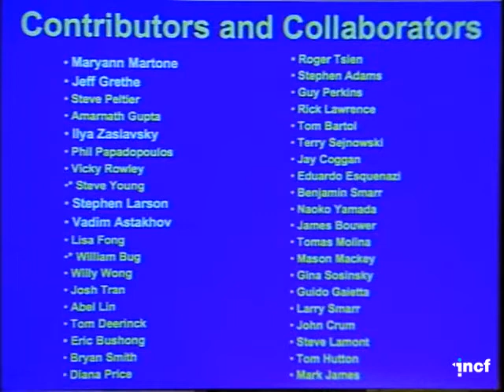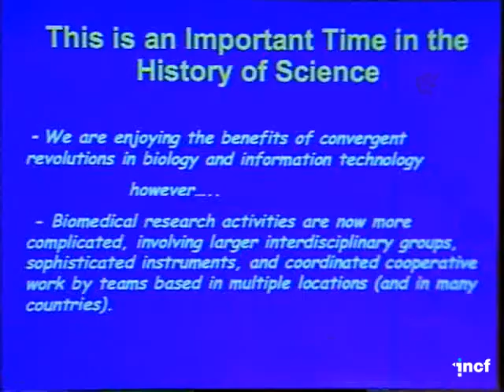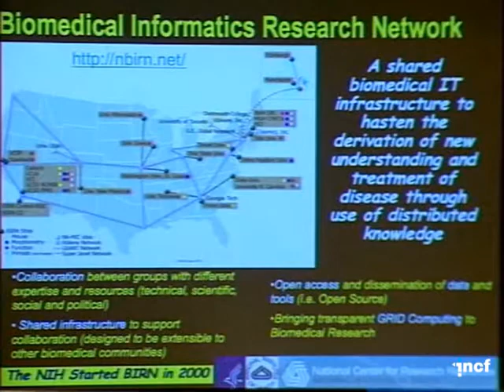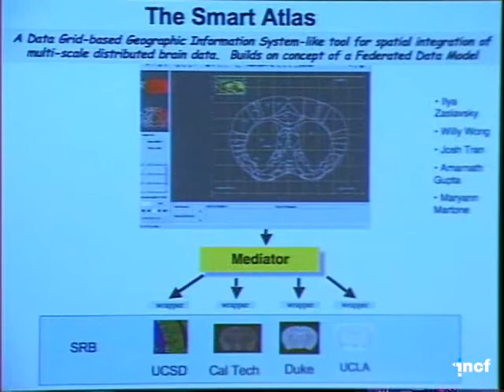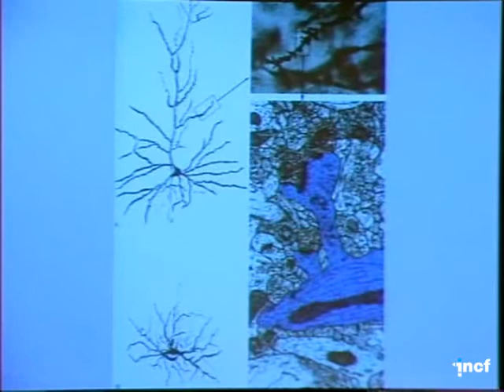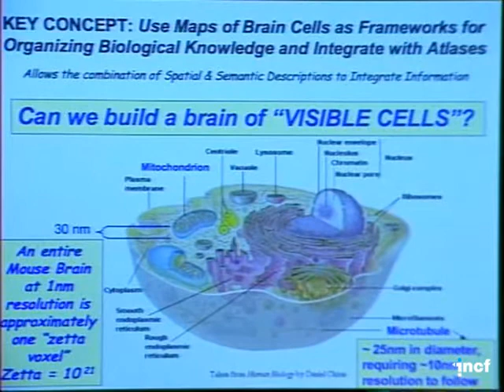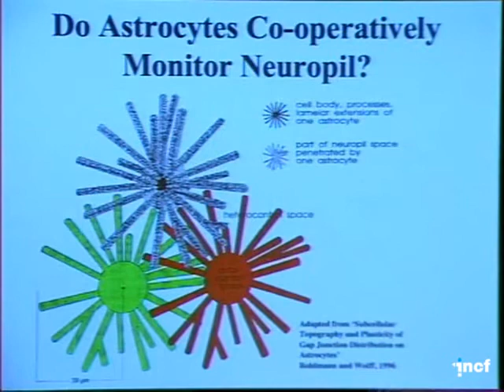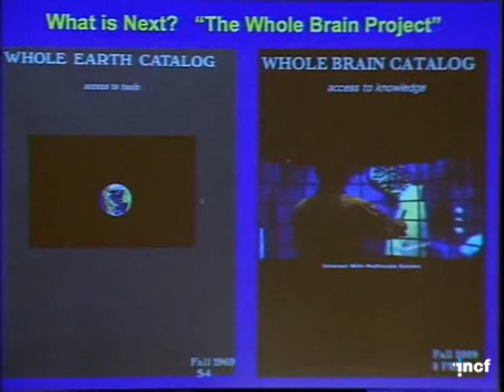Mark Ellisman - Brain Research in the Digital Age (2008)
Mark H. Ellisman, University of San Diego, USA. Keynote lecture at Neuroinformatics 2008 in Stockholm, Sweden.